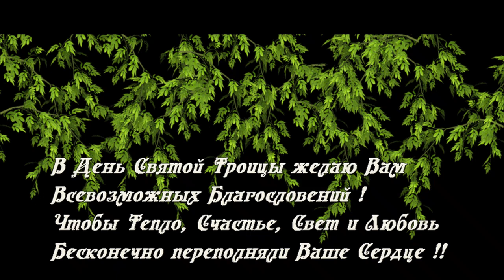Музыкальная видео-открытка с Днем Святой Троицы.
Музыкальная видео-открытка с Днем Святой Троицы. Бесплатно можно скачать открытки в блоге Веры Зайцевой. Приглашаю также посетить блог Веры Зайцевой Спасибо.